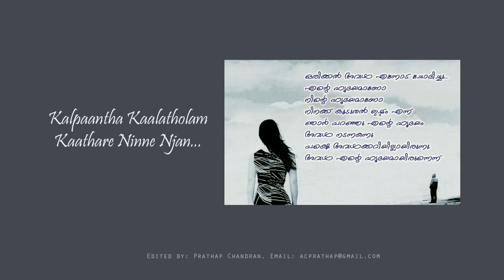Kalpaantha Kaalotholam Kaathaare.....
കല്പാന്തകാലത്തോളം കാതരേ നീയെന്മുന്നില്‍ കല്ഹാര ഹാരവുമായ് നില്‍ക്കും ….
കല്യാണരൂപനാകും കണ്ണന്റെ കരളിനെ കവര്‍ന്ന രാധികയേപ്പോലെ… കവര്‍ന്ന രാധികയേ…പോലേ.